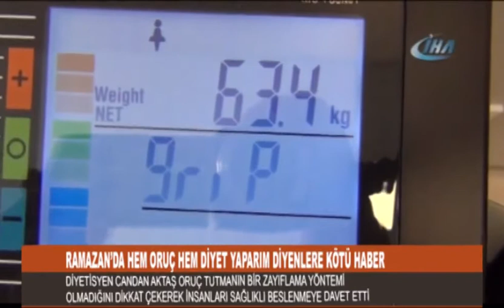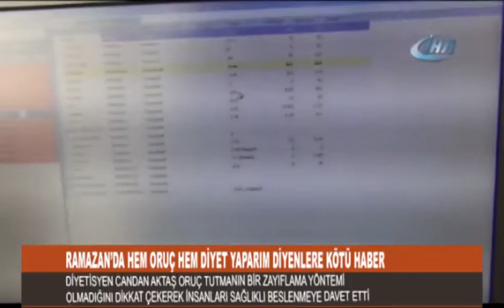18.05.2018 TOKAT HABERLER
Tokat’ta 2,5 yıl önce kaybolan iki çocuktan Dursun Kağan Taşçı ile 24 gün önce trafik kazası sonucu Kelkit Çayı'nda kaybolan muhtar Ayhan Cebe, tüm aramalara rağmen hala bulunamadı. Tokat’ın Reşadiye ilçesinde D-100 karayolu Dokuzdolanbaç Köprüsü yakınlarında 25 Nisan Çarşamba günü meydana gelen trafik kazasında Niksar'dan Reşadiye'ye giden evli ve 2 çocuk babası Ayhan Cebe'nin kullandığı 60 RG 322 plakalı hafif ticari araç, yaklaşık 20 metre yükseklikten Kelkit Çayı'na düşmüştü. Jandarma Arama Kurtarma, AFAD, JAK, UMKE, Reşadiye İlçe Jandarma Komutanlığına bağlı ekipler ve Mavi isimli kadavra köpeği, Kelkit Çayı'nda kaybolan muhtar Cebe’yi bulmak için havadan, karadan ve suda arama çalışmalarını sürdürdü. Bugün sabah saatlerinde arama çalışmalarına başlayan Jandarma Arama Kurtarma Sualtı (JAK) ekipleri botlar ile arama yapıyor. Tüm aramalara rağmen muhtar Cebe ve kayıp çocuk ile ilgili bir ize ulaşılamadı.

Samsun'da 19 Mayıs Atatürk'ü Anma Gençlik ve Spor Bayramı etkinliklerine katılmak üzere İstanbul'dan yola çıkan Gold Wing Turkey olarak bilinen Altın Kanat Motosiklet Derneği üyesi 13 motosikletli, Tokat'ta iki gün konakladı. Ballıca Mağarası başta olmak üzere tarihi ve doğal güzellikleri gezen Gold Wing Turkey ekibi, Tokat'a hayran kaldı. Dünya genelinde önemli bir hayran kitlesine sahip olan 'Goldwing' model motosiklet tutkunlarından Burak Gençoğlu, Samsun'a gitmeden önce memleketi Tokat'ı tanıtmak içim iki günlük program düzenlediklerini söyledi. Tokat'ın son birkaç yılda çok fazla değişmiş olduğunu görmekten mutlu olduğunu dile getiren Gençoğlu, arkadaşlarının Tokat'tan güzel anılarla ayrıldığını belirtti. Gençoğlu, "Tüm dünyayı geziyoruz işimizin haricinde. Dernektekilerin çoğu iş adamı. Tokat'a 13 motorla geldik, bu sene bir ilk oldu. Samsun gezisinden iki gün önce Tokat'mızı gezmek istedik. Sağ olsunlar arkadaşlar kırmadılar geldiler. İnşallah seneye daha çok olur" dedi.

Tokat İl Müftüsü Ömer Faruk Bilgili, fitresini çevresindeki ihtiyaç sahiplerine verecek olan vatandaşların Ramazan Bayramı'nı beklemesine gerek olmadığını belirterek, dileyen vatandaşların fitrelerini peşin olarak da ödeyebileceklerine dikkat çekti. Diyanet İşleri Başkanlığı tarafından fitre tutarı bu yıl kişi başı 19 lira olarak belirlendi. Bu doğrultuda fitresini vermek isteyen vatandaşların bayramı beklemelerine gerek olmadığını ifade eden Tokat Müftüsü Ömer Faruk Bilgili, Peygamber Efendimizin de bu yönde bir tavsiyesi olduğunu hatırlatarak, dileyen vatandaşların Ramazan ayı içerisinde de fitrelerini ödeyebileceklerini söyledi. Bilgili, "Fitre, bayram sabahı bedenimizin bir zekatı olarak üzerimize vacip olur. Dolayısıyla bayram sabahına erişmiş olmanın bir göstergesi olan fitreyi veririz. Ama bu fitreyi bayramdan önceki günde fakirin ihtiyaçlarını karşılaması bakımından, Ramazan'daki ya da bayramdaki ihtiyaçlarını karşılaması bakımından peşin olarak Ramazan içerisinde vermekte de bir sakınca yoktur. Hatta Peygamberimizin de bu yönde bir tavsiyesi vardır. Fitremizin bu yıl asgari miktarı Diyanet İşleri Başkanlığımız tarafından 19 lira olarak belirlendi. Üzeri verilebilir ama asgarisi 19 liradır" dedi.

Tokat'ta hava sıcaklıklarının 30 dereceyi bulması nedeniyle sıcaktan bunalan vatandaşlar gölge yerlerde şekerleme yaptı.Yurtta genelinde olduğu gibi Tokat'ta Ramazan'ın ikinci günü hava sıcaklığı hissedilir derecede arttı. Güneşin yüzünü göstermesiyle birlikte sıcaklardan etkilenen vatandaşlar gölge yerlerde dinlenerek sohbet etmeyi tercih etti. Hüdayi Sayıbaş Yeraltı Çarşısı üzerinde banklara uzanan bir vatandaşın yanı sıra Meydan Cami avlusunda vatandaşlar şekerleme yaptı. Cami avlusunun oldukça serin olduğunu ifade eden vatandaşlar, ibadetten sonra diğer vakit saatini dinlenerek, sohbet ederek geçirdiklerini kaydetti.

Ramazan ayında bir taraftan oruç tutarken diğer taraftan da zayıflama hayali kuranlara uzmanlardan kötü haber geldi. Diyetisyen Candan Aktaş, oruç tutmanın bir zayıflama yöntemi olmadığına dikkat çekerek, vatandaşları sağlıklı beslenmeleri yönünde uyardı. Ramazan ayının gelmesiyle birlikte oruç tutan birçok vatandaş bir taraftan da fazla kilolarından kurtulma hayali kuruyor. Tartı üzerine çıktıklarında görülen kilo kaybının yağ yakımının aksine kas ve su kaybı olduğuna dikkat çeken uzmanlar oruç tutmanın bir zayıflama metodu olarak görülmemesi gerektiğini söyleyerek sağlıklı beslenme konusunda uyardı